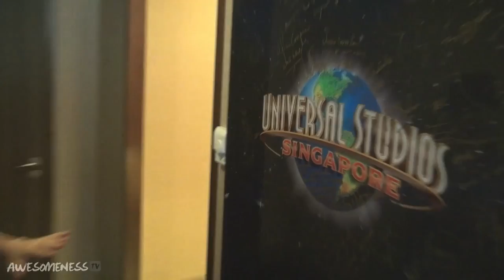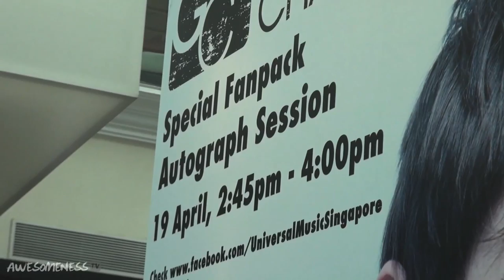Say Goodbye to Singapore - Greyson Chance Takeover Ep. 5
Greyson meets a contest winner in Singapore and they spend the day together at Universal Studios. he then does an appearance at the Singapore Mall.

Directed/Produced by @StevenGoldfried;
Produced by: @coopwilson

The Band:
Hayden Maringer (Guitar/Musical Dir.)
Jamal J Moore (Drums)
Dane Farnsworth (Keyboards)
Evan Marien (Bass);